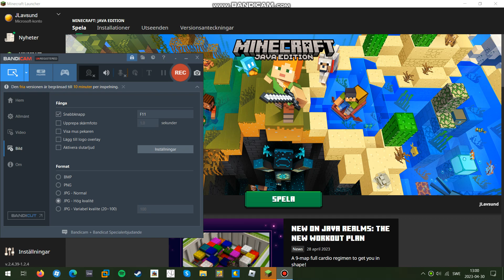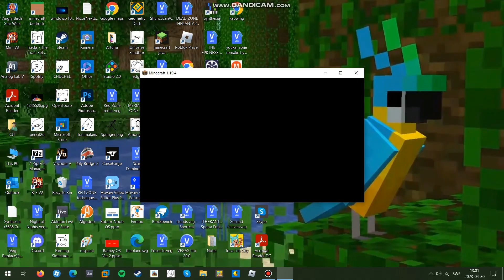playing minecraft on my pc at date 2023-04-30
i made this because whatever it was fun!